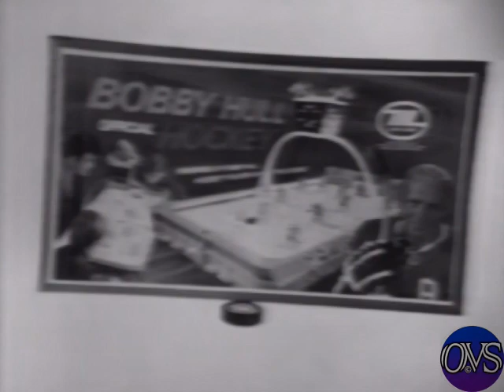WGN-TV9 (1971) Dick Van Dyke Commercial Breaks....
WGN-9 1971 Dick Van Dyke Commercial Breaks.